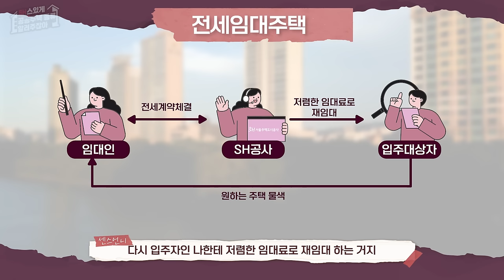[센스있게 공공주택 종류 알려주잖아] 6편_전세임대주택 편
센스언니가 알려주는 SH 공공주택!
이번 편은 '전세임대주택'
내가 직접 원하는 주택을 찾으면
SH가 대신 계약해준다고?!
궁금하면 클릭!